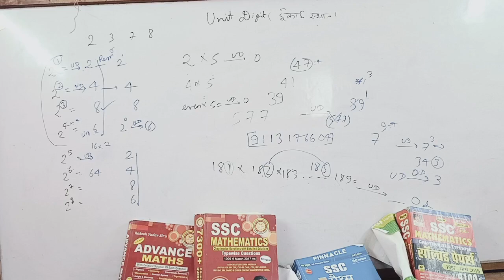new batch information For ALP youth previous year book RS Agrawal book solution